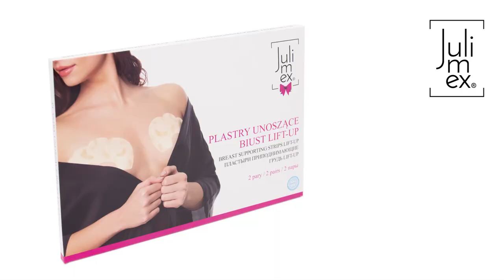Plastry podnoszące biust PS-02 (LIFT-UP)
Każda z nas lubi czasem poczuć swobodę, którą daje brak biustonosza...Zarazem pragniemy, by piersi były ujarzmione i miały doskonały kształt. Lekkie, samoprzylepne plastry Lift-up marki Julimex są odpowiedzią na te potrzeby. Dzięki nim Twoje eksponujące ramiona czy dekolt stroje nareszcie będą się prezentować idealnie, a Ty poczujesz, co to prawdziwy komfort! Jednorazowe plastry unoszące piersi od góry wykonane są ze specjalnego, oddychającego materiału, a użyty w nich klej posiada atest dermatologiczny. Pokaż swoją stylizację z plastrami używając hashtagu